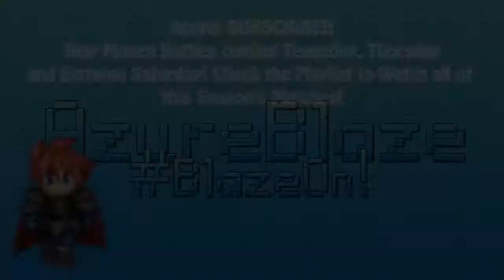AB Mugen #712: Bowser vs CM Punk vs Kensou vs Johnny Cage (#1 Contender's Match!)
It's Main Event Time!!

Bowser, CM Punk, Kensou and Johnny Cage, all fighting for a chance for the ECW Championship and that man will meet Terry Bogard at Rivals Clash II, but who will survive in this EPIC Fatal Fourway? We will have to find out! :D

Mugen Roster List Remember, You must Request stuff what's in the Roster!

Ads/Links are here down here!